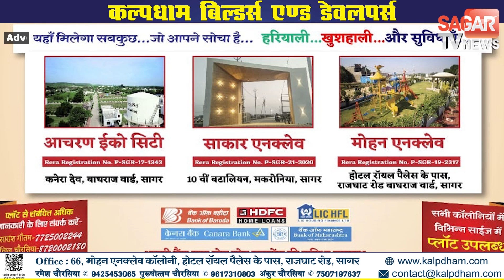आने वाले समय में भारत शस्त्र का निर्यात नहीं करेगा खुद होगा निर्यातक देश|| SAGAR TV NEWS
आने वाले समय में भारत शस्त्र का निर्यात नहीं करेगा खुद होगा निर्यातक देश